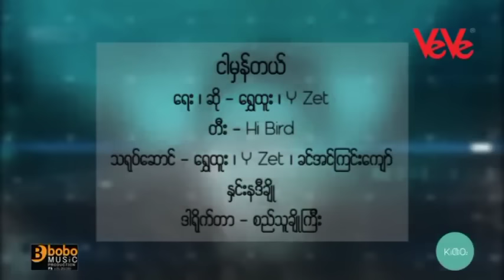ရွှေထူး + Y Zet - ငါမှန်တယ် (Official MV)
Song - Ngar Mhan Tan (ငါမှန်တယ်)
Artists - Shwe Htoo + Y Zet (ရွှေထူး + Y Zet)